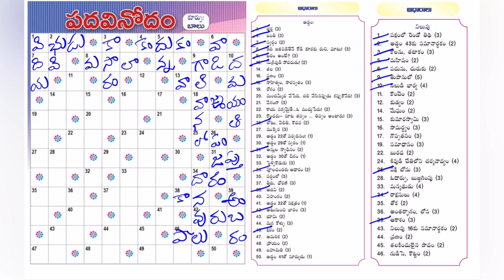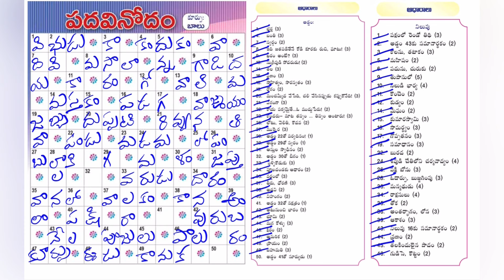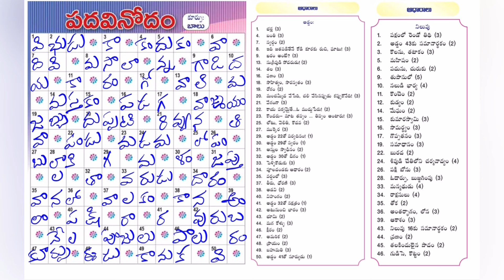Eenadu Padavinodam Answers Today / 04 - 08 - 24 / ఈనాడు పదవినోదం సమాధానాలు / Word Puzzle Telugu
ధన్యవాదాలు!